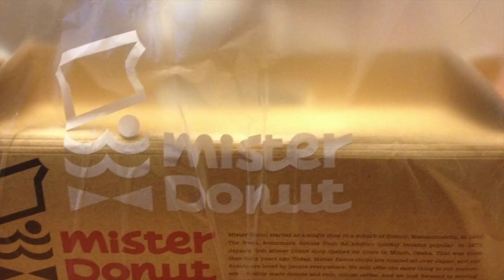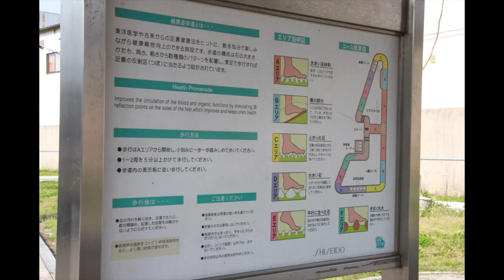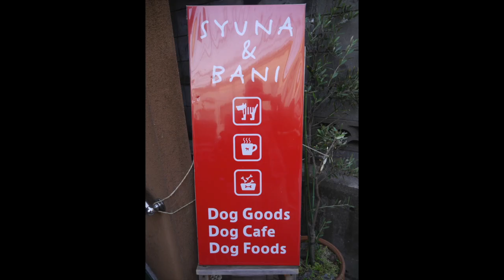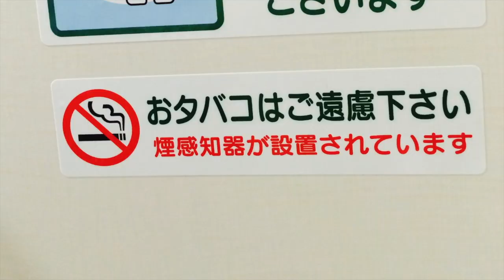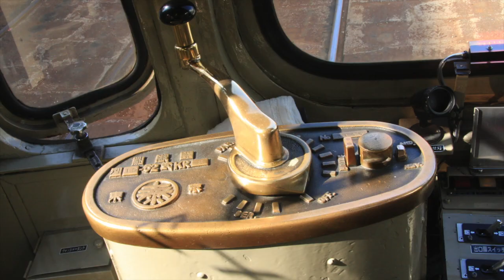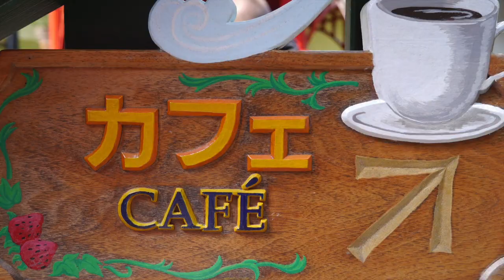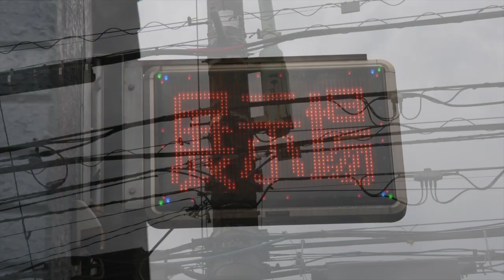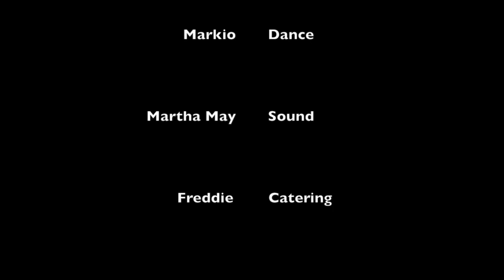Japanology 2014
This video is about Japanology 2014